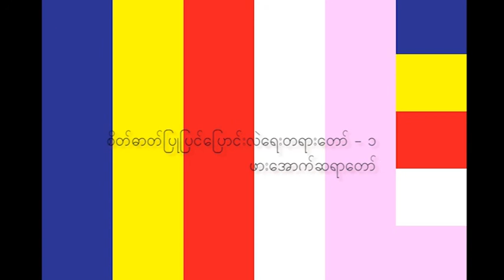စိတ်ဓာတ်ပြုပြင်ပြောင်းလဲရေးတရားတော် (၁) - ဖားအောက်ဆရာတော်